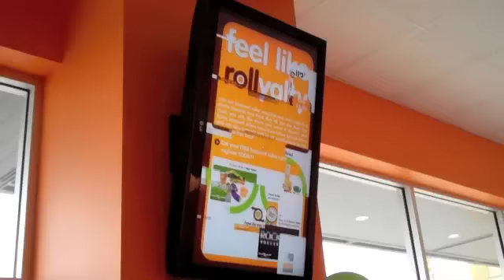Stone Oak Location Grand Opening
Grand opening day at the How Do You Roll? Stone Oak location in San Antonio, Texas!